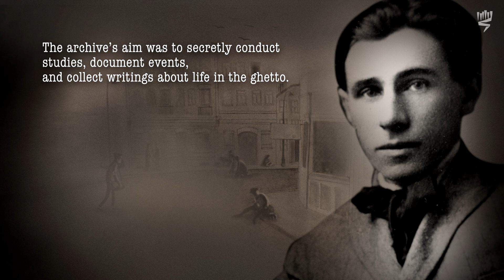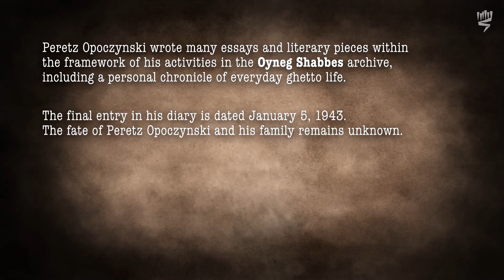The Jewish Letter Carrier in the Warsaw Ghetto, by Peretz Opoczynski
This video is part of the Holocaust Education Video Toolbox.

Peretz Opoczynski was a journalist, writer, and educator. During World War II Opoczynski was a member of the underground archive in the Warsaw Ghetto, the Oyneg Shabbes (“Joy of the Sabbath”). Opoczynski documented the sights he saw and his experiences as a mailman in the ghetto.

Archival footage and photographs:
- Yad Vashem Archives
- Ghetto Fighters' House Archives, Israel
- Jewish Historical Institute, Warsaw

Texts:
- Kassow Samuel D. [ed.], In Those Nightmarish Days. The Ghetto Reportage of Peretz Opoczynski and Josef Zelkowicz, Yale University Press, New Haven and London, 2015.